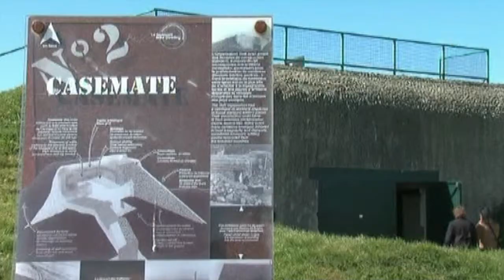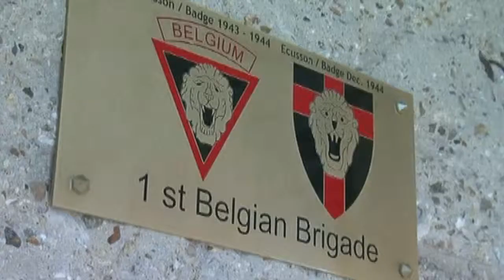Borne3/La_batterie_de_MervilleGB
Parcours n°1 :
Vidéo de la borne 3  : La Batterie de Merville